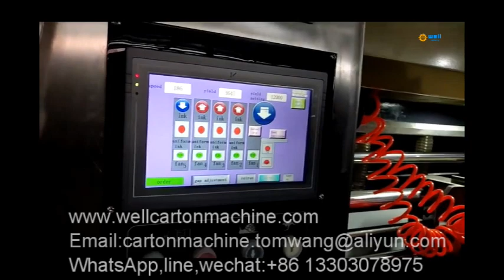Quality carton printing machine manufacturers